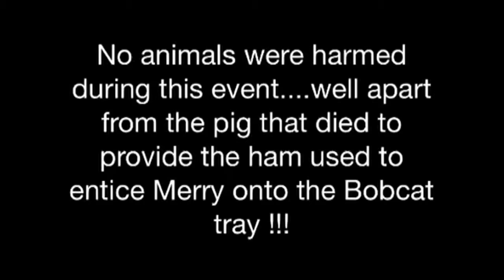Winter Olympics cat on a tray down the stairs